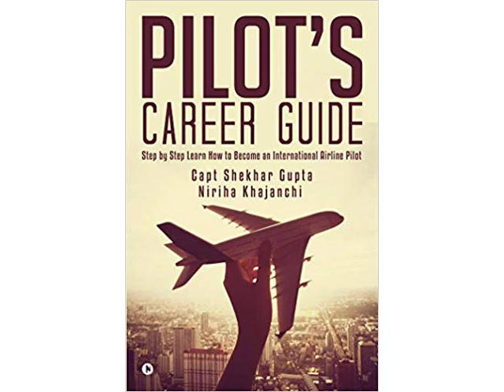Vickers VC10 WorldOfAirplane